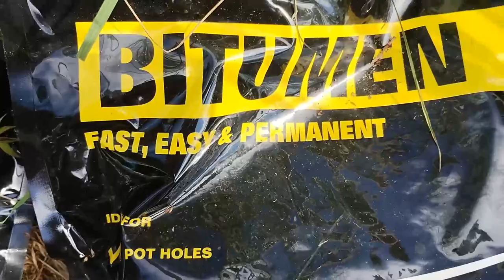Driveway Asphalt patching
A video of patching some areas of a driveway that had become thin due to age and weathering